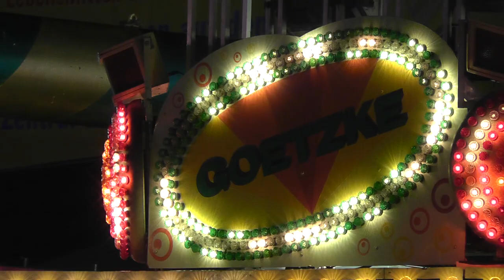Frisbee (Goetzke) - Außenansicht/Offride 4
Das Video wurde auf dem Münchner Oktoberfest 2012 aufgenommen. Bei diesem Fahrgeschäft handelt es sich um eine Huss Frisbee.